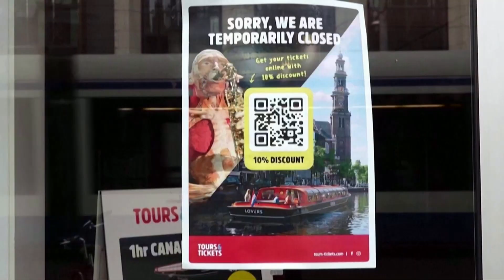변이 코로나로 전 세계 공포 [월드투데이]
전세계가
변이 코로나로
공포에
떨고 있습니다.
중국 베이징에도
영국발
변이 코로나가
유입됐습니다.